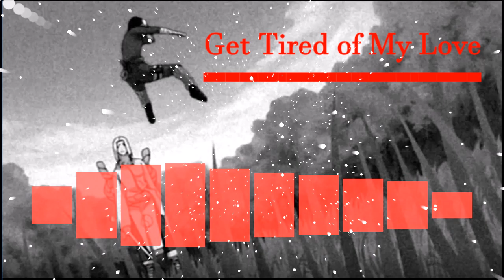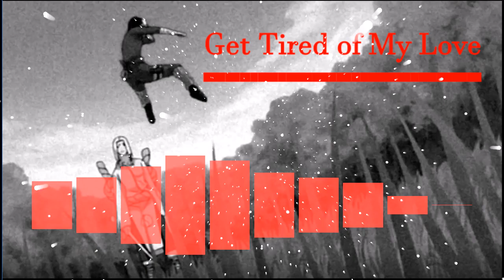Nightcore - Get Tired Of My Love (Bigman)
This is a test. I tried to nightcore a beatbox song. Not sure if this is nightcore but if you enjoyed please like. I also took a long time too make the visuals so please send hate. I don't think I will gain many subscribers since I random post but if you want to you can :) Thanks!